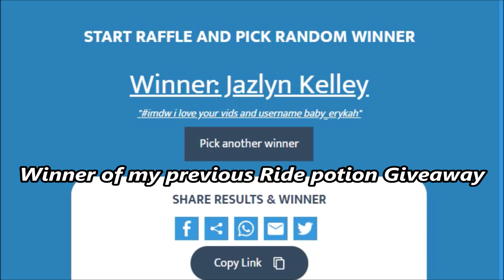winner of the previous ride potion giveaway || More information about OCTOBER DAY -1 GIVEAWAY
My Username : PrathanaOMG